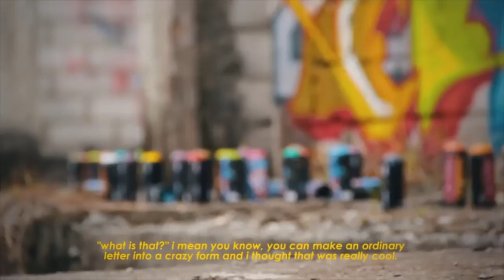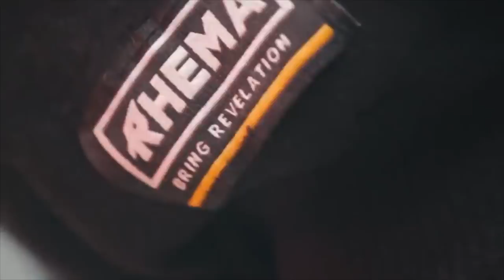RHEIN13 | The story of Rhein13 | Graffiti | Blackbookology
Rhein13 sharing his graffiti journey.